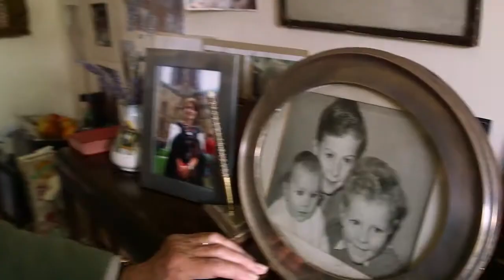The endless possibilities of Neuralink trailer